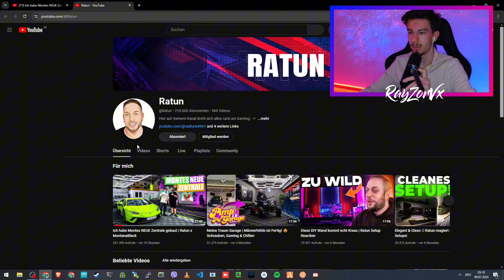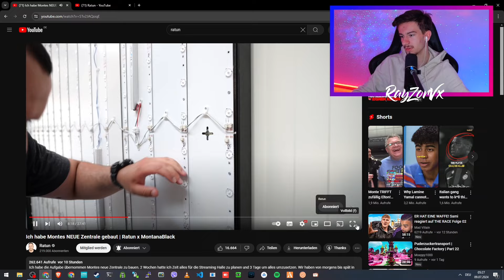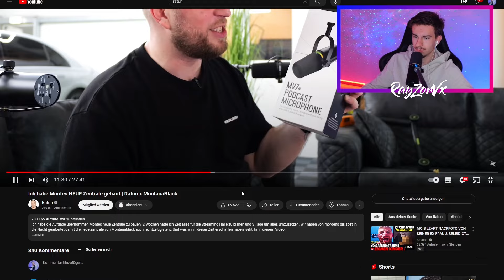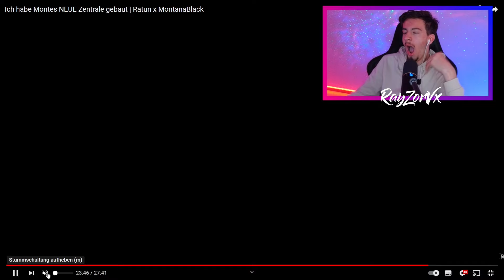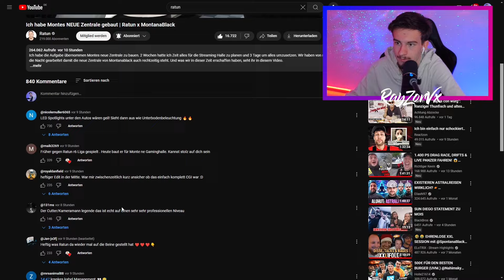MONTES NEUES ZENTRALE 😱 | @Ratun | @montanablack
Creator Code: YTRayZorVx